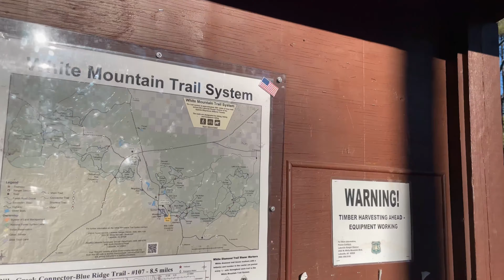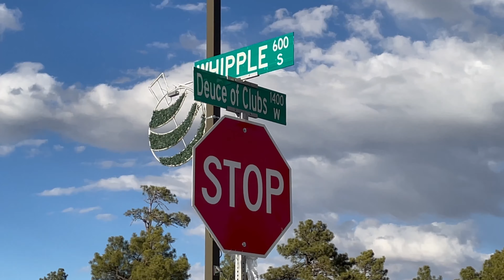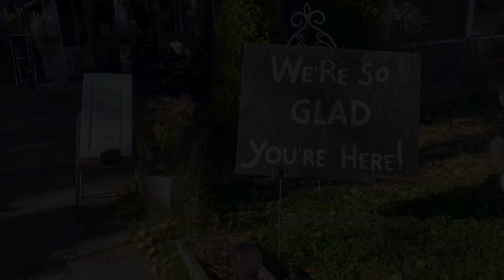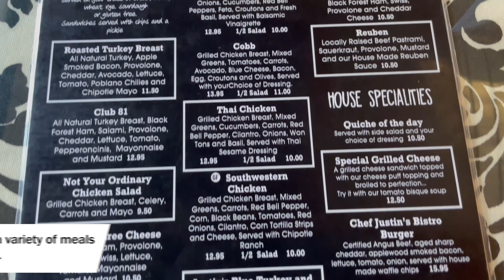Maricris Lapaix Arizona Vlog | Billy Creek Trailhead + The Bistro at Annie’s | Move with Maricris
Topics:
- Billy Creek Trailhead + The Bistro at Annie’s
- Maricris Lapaix Arizona Vlog
- Move with Maricris
- Arizona vlogs

Timestamps:
00:00 Billy Creek Trailhead + The Bistro at Annie’s
00:10 Experience
02:16 Food
05:46 Outro

Experience:  Billy Creek Trailhead
Websites for Info Reference:

Food: The Bistro at Annie’s

Wardrobe:
Re-Spin by Sweaty Betty